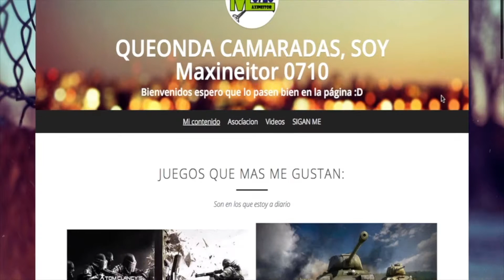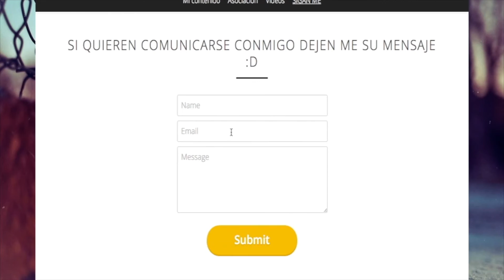RISE OF THE TOMB RAIDER #3 - SOBREVIVIENDO LO IMPOSIBLE - Maxineitor 0710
Espero que les haya gustada y voy a tratar de no retrasarme con las series :D